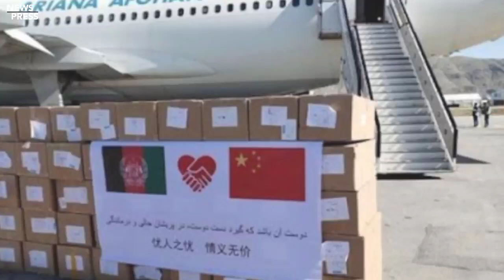تازه لنډ مهم عاجل خبرونه راغلل ضرور وګورئ.